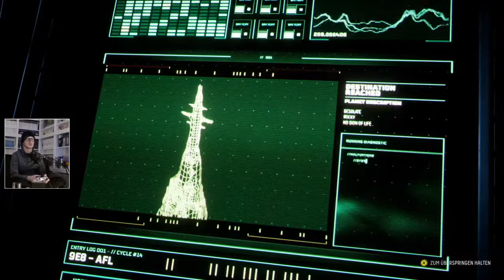Returnal | #9: Der erste Boss... schon wieder | 16+ | PS5 | 05.05.2021 | Livestream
Über das Spiel: »Returnal« ist ein von finnischen Videospiel-Entwicklerstudio Housemarque entwickeltes und von Sony Interactive Entertainment vermarktetes Videospiel, das am 30. April 2021 als erster Exklusivtitel für PlayStation 5 veröffentlicht wurde.
Das Spiel ist ein Third-Person-Shooter mit Rogue-Like-Anteilen. In einer Science-Fiction-Welt strandet die Weltraumpilotin Selene auf dem fiktiven Planeten Atropos und steckt dabei in einer Zeitschleife fest.